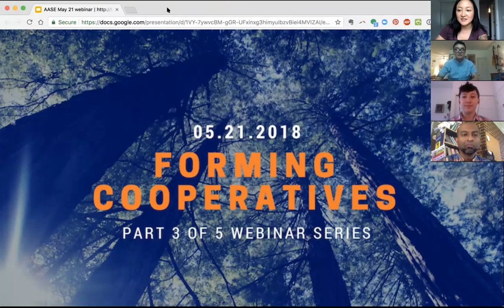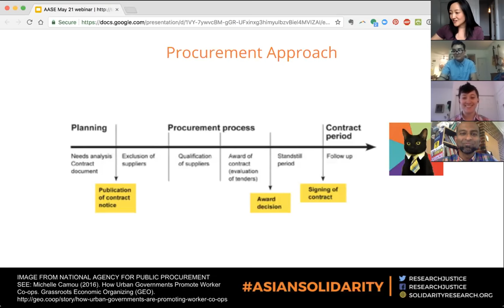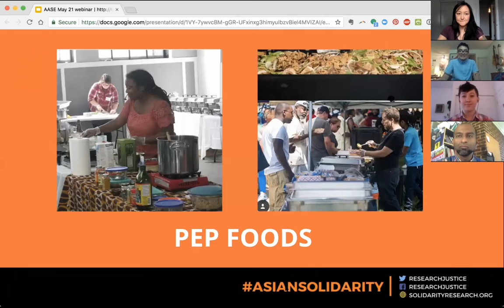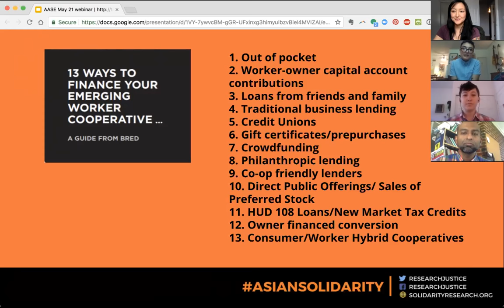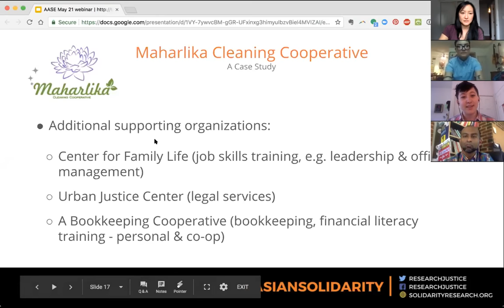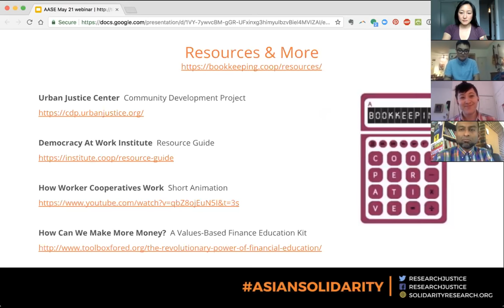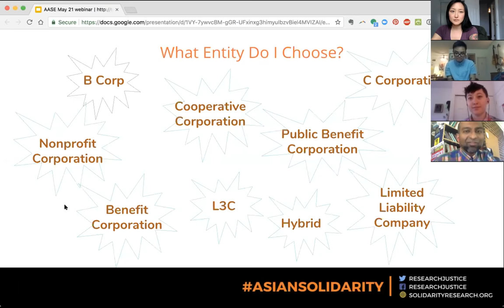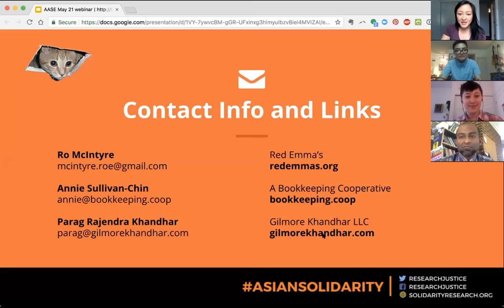Forming Cooperatives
In our third of five webinars, our speakers will introduce the steps involved in forming a cooperative including deciding on its legal entity, cooperative finances, and governance and decision making.

Our speakers include Ro McIntyre of Red Emma's, Annie-Sullivan-Chin of A Bookkeeping Cooperative, and Parag Rajendra Khandhar of Gilmore-Khandhar, LLC.